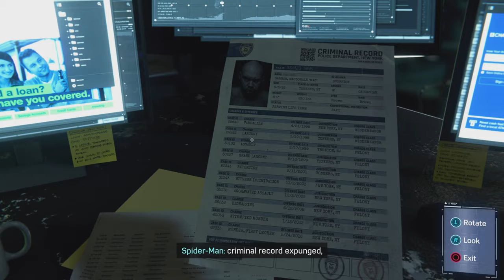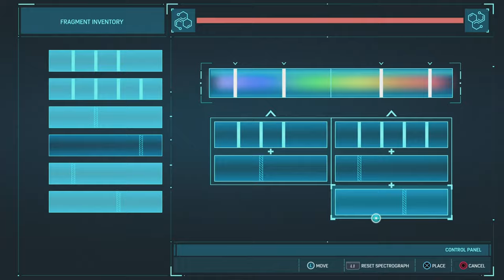Marvel's Spider-Man Remastered: PS5 Gameplay Walkthrough - Part 16 | No Commentary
This is part 16 of the remastered version of Marvel's Spider Man, made for PS5. This walkthrough also works for the PS4 version. In this video, I will show you how to, investigate Otto's hidden lab, fight and defeat Vulture and Electro, and find Scorpion.

Recorded on High-Definition, (1080, 60fps) All footage was captured on PS5. Played on hardest (Spectacular) difficulty. No deaths as well. No Commentary.